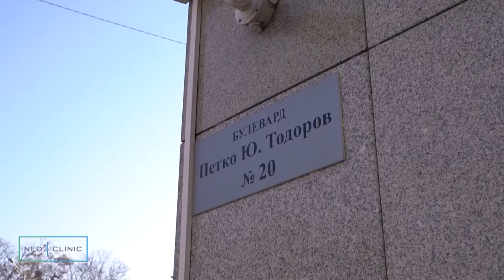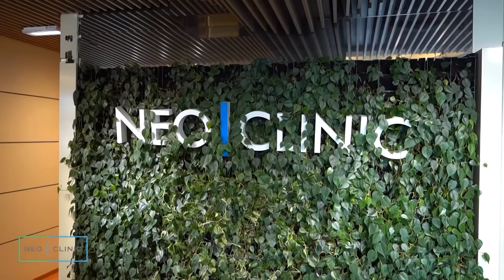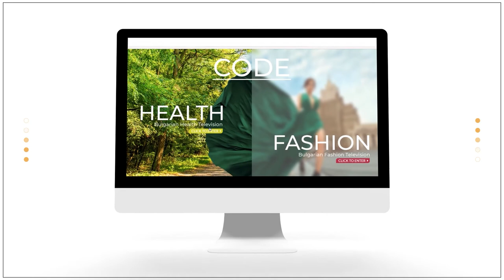Екипът на Неоклиник - Портрети на Лекари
За Неоклиник
Неоклиник е частно лечебно заведение за доболнична помощ, създадено със 100% български инвестиции. Амбицията на Неоклиник е да се превърне в лидер и новатор в цялостния процес на диагностика, лечение и грижа за пациента.
Висок професионализъм, модерна апаратура, човешко отношение са в основата на техния успех.
Неоклиник работи по договор с НЗОК, както и със застрахователни компании в България и чужбина.
Световни стандарти в здравеопазването.
Неоклиник е лечебно заведение, което дава достъп на пациентите си до световните тенденции в диагностиката и терапията.
Ценности
В центъра на всички усилия на Неоклиник е пациентът.
Екипът им е основата на техния успех.
Те вярват, че любовта към това, което правят, е ключът към успеха
Тяхно задължение е да предложи на своите пациенти най-добрата грижа, добро отношение и висок професионализъм.
Осезаемо повишено качество на здравната услуга е пътят, по който вървят
В Неоклиник ще намерите топъл и сърдечен прием, съчетани с безкомпромисно високо ниво на обслужване, а екипът е убеден, че българският пациент бързо ще оцени тези качества.
Какво предлага Неоклиник
Отлична материална база;
Висококвалифицирани специалисти в над 25 специалности;
Сектор за образна диагностика, с апаратура от последно поколение;
Модерна клинична лаборатория;
Сектор за еднодневна хирургия с операционна зала и 6 пациентски легла за краткосрочен престой;
Персонално отношение и подход към всеки пациент;
Онлайн консултация и телеконферентна връзка в удобно за пациента време с водещи специалисти от България и чужбина;
Електронно пациентско досие с личен онлайн достъп;
Наличие на система за отдалечен достъп до индивидуалното пациентско досие от лекари от цял свят.